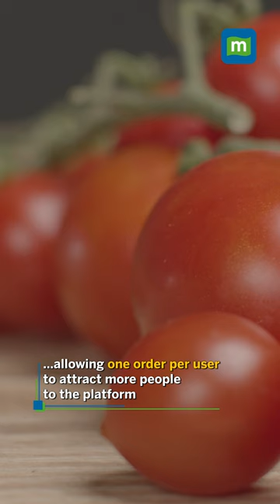ONDC Sells 10,000 kgs of Tomatoes in Just 1 Week